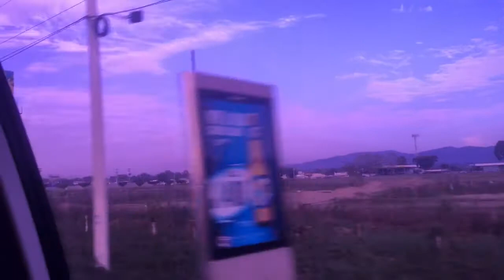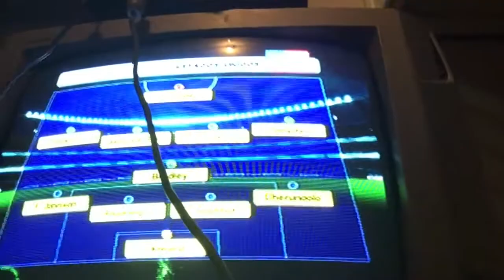Day 124 of 365 | Traveling And First Night in Haiti - 365 Days of AK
Coach AK travels into Haiti to start the relationship building process for Empower2Play.

365 Days of AK purpose is to show people that anyone can make an impact on the world. Keeping it real on the success and challenges it takes to get there.

Coach AK is also a  speaker, coach and athlete. Check out his website to learn ways to book him for your event or clinic.